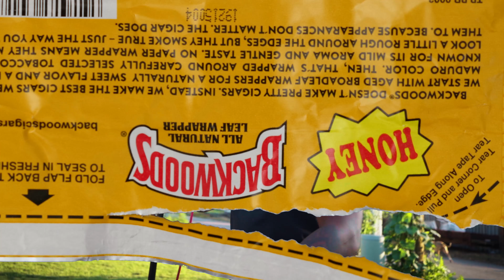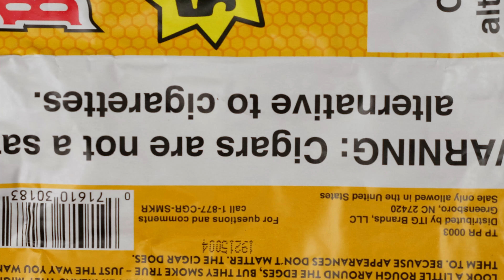NayborHood Doodie - Recognition ( Shot by @870films ) [One Take]